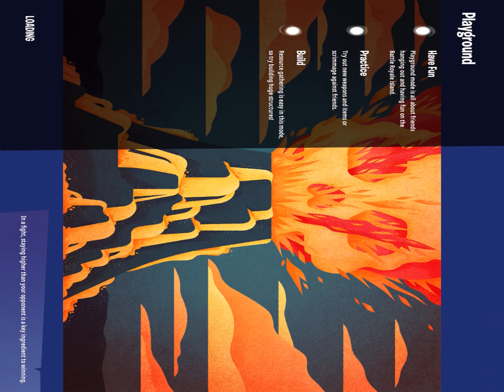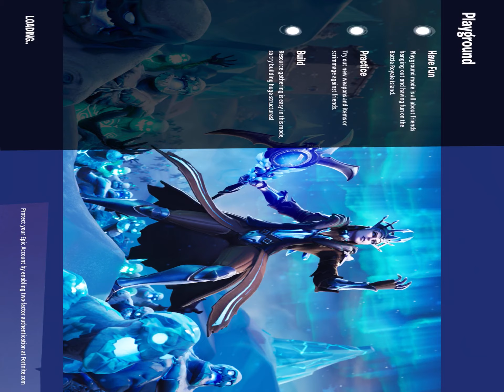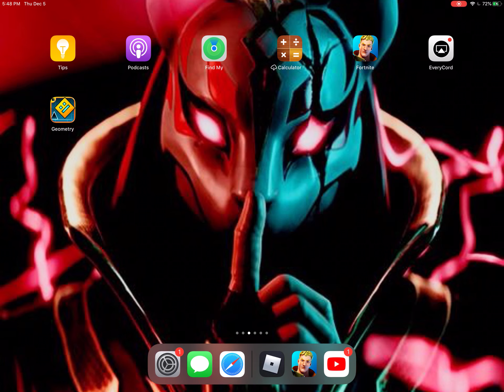Fortnite (you asked for my voice bois)